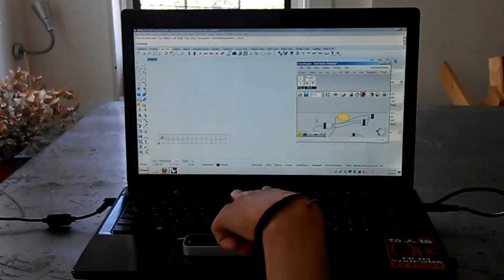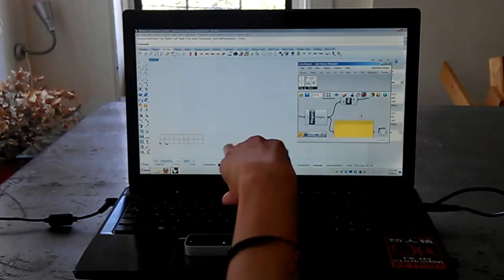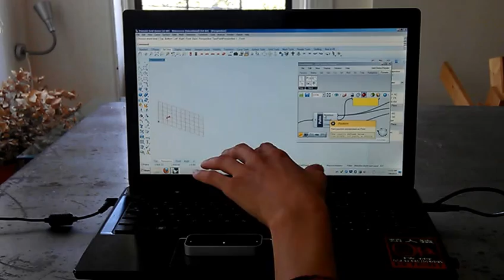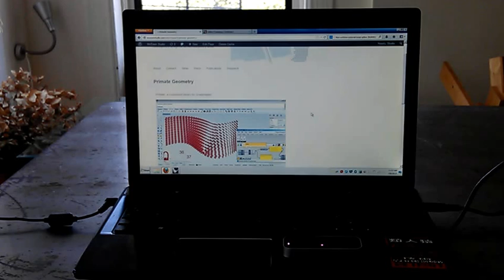Primate Demo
This is a quick intro to Primate, using a simple grid to show gestural manipulation using Leap.  Primate is a plug-in for the 3D software Rhino with Grasshopper, the scripting interface for parametric definitions of openNURBS geometry.  Primate uses a C# package on the .NET platform to create communication between the Leap Motion device and the full suite of 3D modelling potential in Rhino and Grasshopper.  This brings the intuition of hand gestures to a rigorous platform for programming, modelling and parameter control.